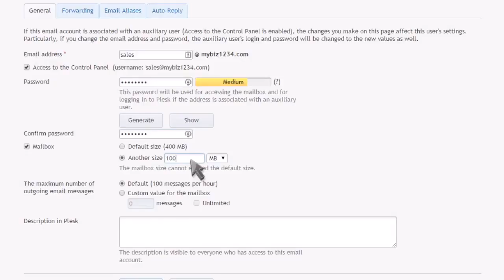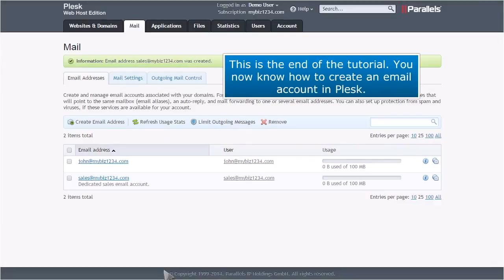11) How to create an email account in Plesk by Gecko Websites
11) How to create an email account in Plesk by Gecko Websites